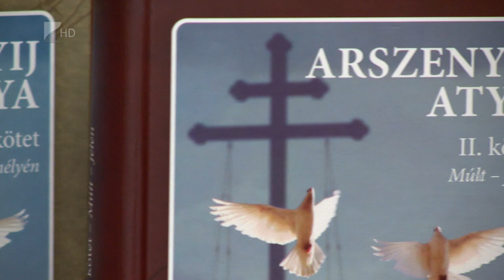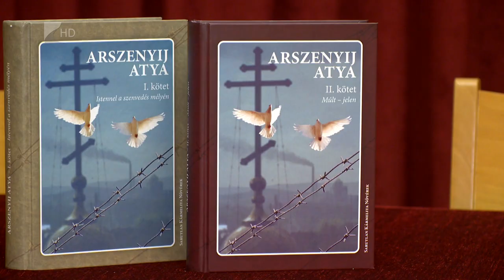Könyv Arszenyij atya életéről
Több mint 20 évet élt szovjet büntetőtáborokban Arszenyij atya. Az ortodox szerzetes életéről most jelent meg kötet magyar nyelven. A bemutatót a nyíregyházi görögkatolikus főiskolán tartották, ahol a fordító mellett jelen volt Kocsis Fülöp érsek-metropolita is.